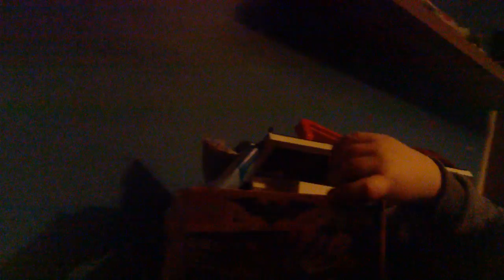kacper polish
Ello ello novy yestem v you tube.